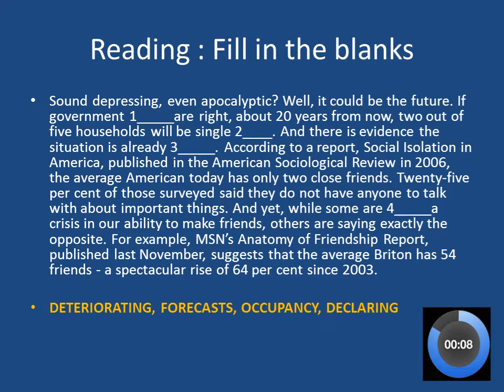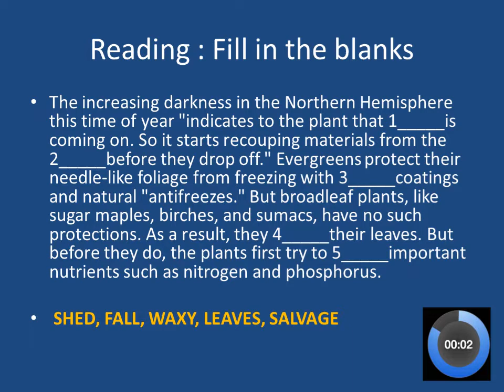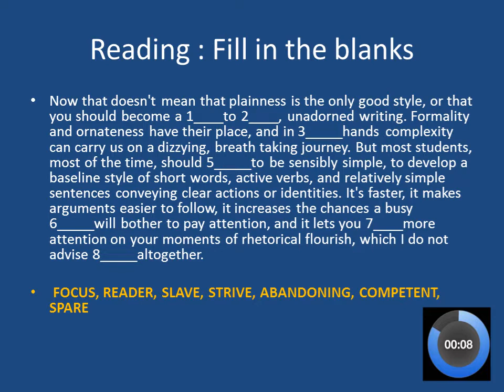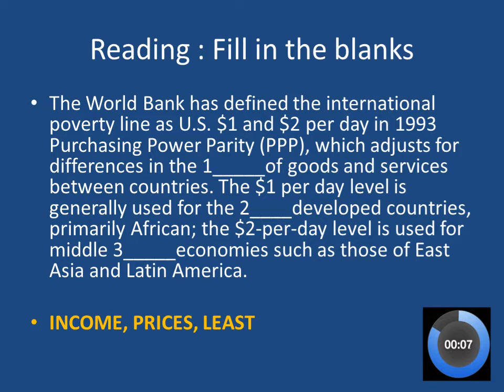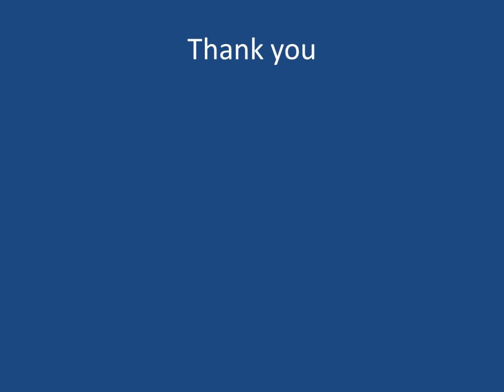PTE Academic Reading Fill In The Blanks With Timer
PTE Academic Reading Fill In The Blanks With Timer||PTE Academic.CLICK HERE TO PRACTICE MORE REAL EXAM QUESTIONS: